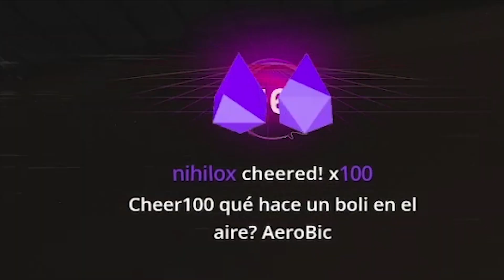ESTO EMPIEZA A SER UN RETO | Video Horror Society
✅👍Deja tu like para apoyar el contenido del canal 👍 ✅
🔗Compártelo para que más gente disfrute del contenido del canal🔗